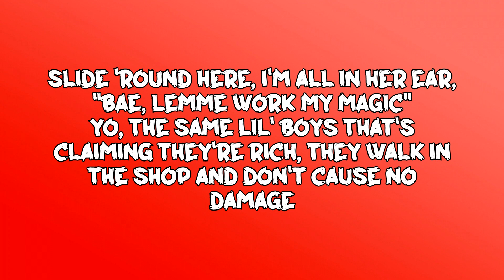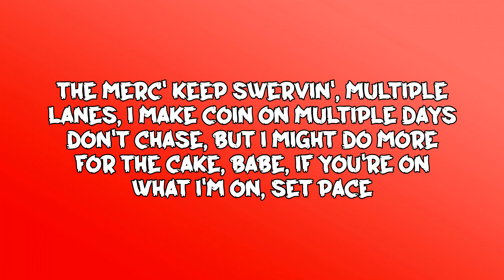LeoStayTrill - Pink Lemonade (Lyrics)